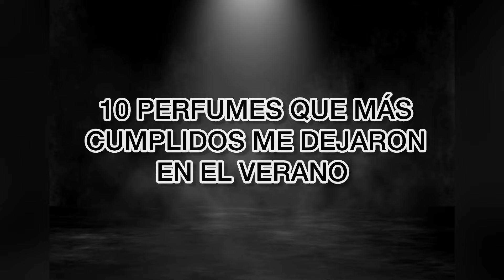PERFUMES DE VERANO QUE MÁS CUMPLIDOS ME DEJARON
En este TOP, estaré mostrando las fragancias que más cumplidos me dejaron durante esta estación tan particular, donde los perfumes cítricos, refrescantes y chispeantes se destacan con tanto calor.

Espero que les sea de su agrado de haber sido así por favor denle like/me gusta y agradecería muchísimo que se suscriban a mi canal para más contenido sobre el maravilloso mundo de la perfumería

No olviden activar la campanita para recibir la notificación sobre el próximo video en el canal.

○ Seguíme en mis redes para estar más al día con el canal y para que podámos interactuar mucho más.

• COMUNIDAD DE WPP